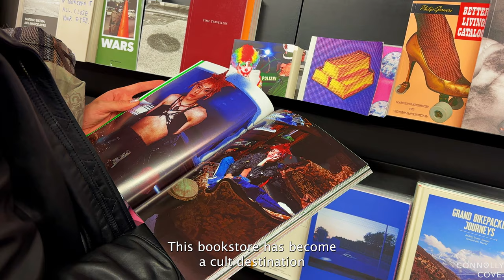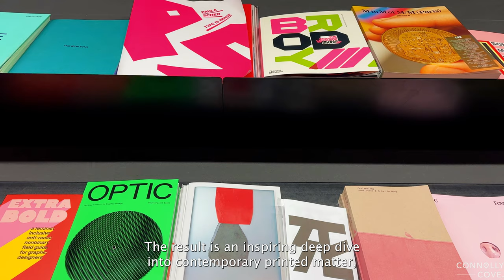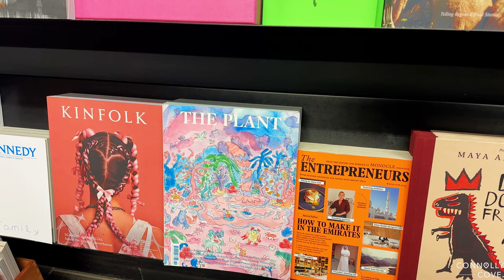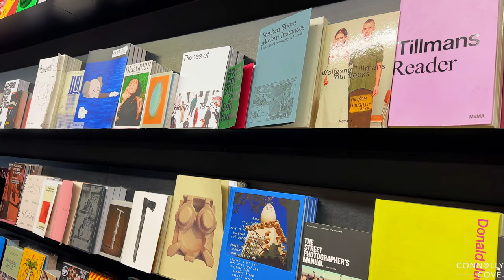do you read me?! Book Store | Bookshops in Berlin | Germany | Things to do in Berlin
"do you read me?!" is a Berlin institution for book lovers, offering much more than just your average bookstore. Here's a glimpse into its unique charm:

Concept: Founded in 2008, "do you read me?!" champions printed matter in the digital age. It's a space dedicated to independent publishing, showcasing a curated selection of books and magazines across various genres, from art and design to fashion, photography, and even children's titles.

Atmosphere: Step into a welcoming, light-filled space adorned with towering shelves and comfy reading nooks. Browse through vibrant book covers, flip through quirky magazines, and feel the joy of tactile connection with words.

Highlights:
Hand-picked Selection: Forget algorithms, the owner and staff pick each book, ensuring a high-quality, diverse, and often surprising selection.
Hidden Gems: Discover independent publishers, international titles, and unique zines you won't find elsewhere.
More than Books: Dive into a curated collection of stationery, art prints, and other creative goods.
Events and Activities: From author talks and workshops to record listening sessions and film screenings, the bookstore constantly buzzes with events.
Community Hub: "do you read me?!" fosters a sense of community, connecting book lovers and creatives in a welcoming environment.

Beyond Browsing:
Cafe: Grab a coffee or a glass of wine and curl up with a good book in their cosy cafe.
Reading Garden: Soak up the sun and fresh air while enjoying your reads in their charming urban garden.
Workshops and Talks: Expand your knowledge and creativity with their diverse program of workshops and talks.

Overall, "do you read me?!" is more than just a bookstore. It's a space to celebrate independent publishing, connect with fellow bookworms, and rediscover the magic of printed words. Whether you're a seasoned bibliophile or a curious newcomer, "do you read me?!" promises a unique and inspiring experience.

Location: Auguststraße 28, 10117 Berlin-Mitte